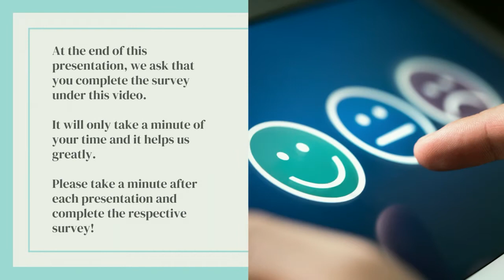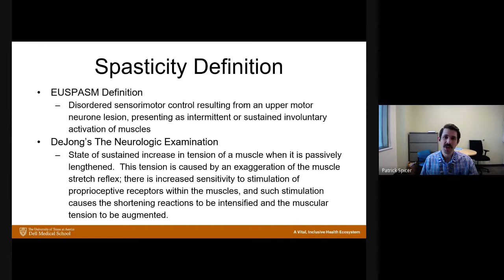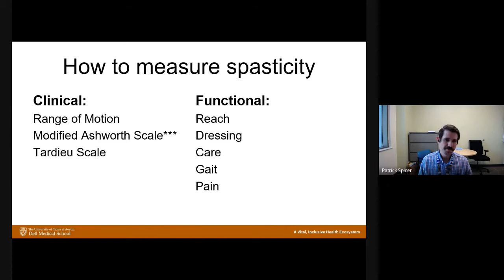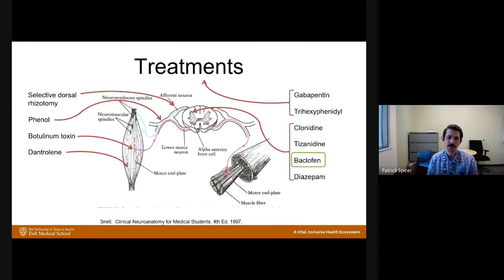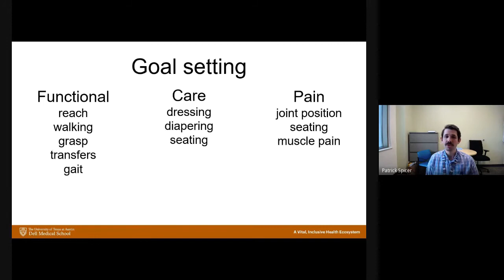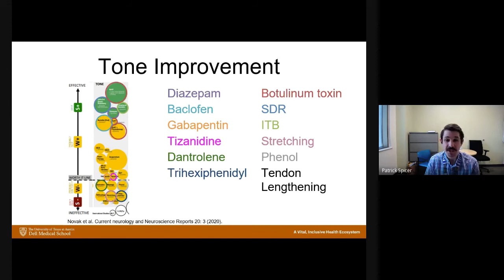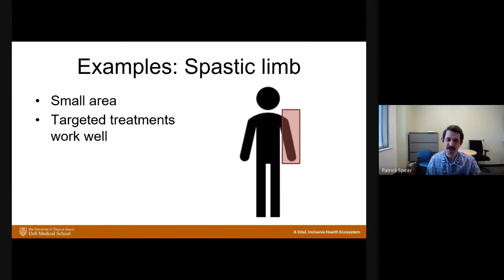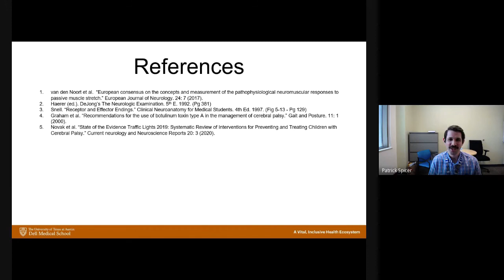Spasticity Management A Physiatrist's Perspective presented by Patrick Spicer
About This Presentation:
We'll take a look at spasticity, how we measure it and how it can be treated.

About Patrick Spicer:
I'm a physiatrist at Dell Children's working on the inpatient rehab unit as well in the outpatient clinic. I have a PhD in bioengineering and study gait with a particular interest in gait patterns in real life (home vs new environments, on varied surfaces and throughout the day).